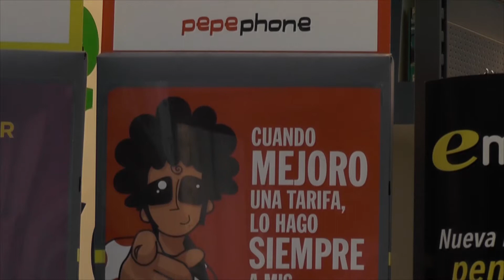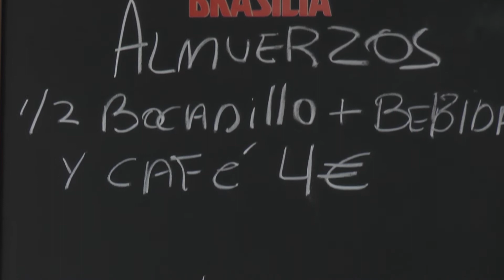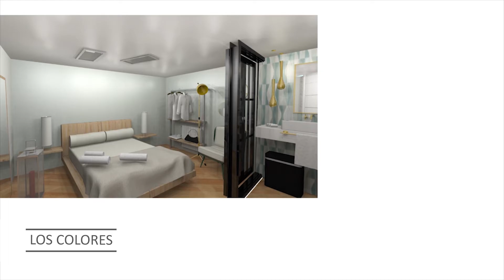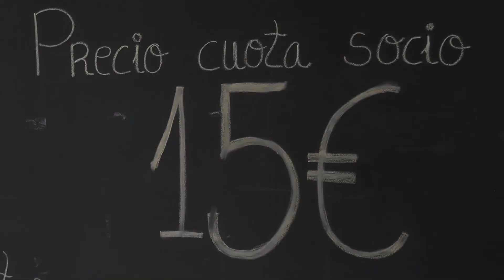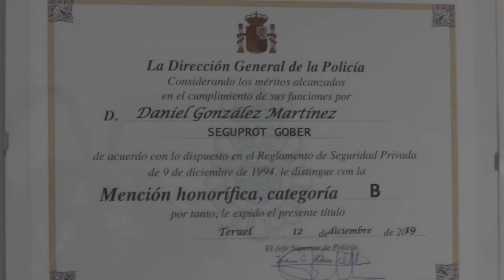El Ayuntamiento de Teruel invierte 122.000 euros en ayudas a la natalidad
El Ayuntamiento de Teruel destinará 122.000 euros de los actuales presupuestos municipales a ayudas a la natalidad con el objetivo de combatir la despoblación y a apoyar a las familias en estos momentos de crisis. Los padres o tutores legales con hijos nacidos o adoptados durante 2020 recibirán 500 euros para hacer frente a los primeros gastos de la crianza que deberán gastarse en comercios de la ciudad.

Los turolenses podrán solicitar esta ayuda desde el 9 de septiembre, para lo que deberán presentar facturas de productos relacionados con los gastos del bebé por valor de 500 euros emitidas en establecimientos de la ciudad. Será necesario que uno de los progenitores lleve al menos dos años empadronado en Teruel y que también lo esté el recién nacido.

Además, los solicitantes deberán estar al corriente de pago de las obligaciones tributarias con el Consistorio, el Estado y la Seguridad Social. El modelo de solicitud con toda la información necesaria podrá encontrarse en la página web municipal y en las dependencias del Ayuntamiento.

El primer teniente de alcalde, Ramón Fuertes se ha mostrado satisfecho por poder aplicar una medida “que va a ayudar a las familias cuando más lo necesitan en estos duros momentos y que además genera economía en Teruel y apoya a sus comercios y empresas”. Según el padrón municipal, hasta ahora han nacido 151 niños durante 2020, por lo que multitud de familias van a poder beneficiarse de esta ayuda.

“Esta iniciativa nos ayuda a fijar población y a dar un impulso al comercio local que tantas dificultades ha sufrido durante estos meses. Nuestra prioridad en esta crisis ha sido salvar vidas y, después, salvar empleos y familias, por lo que seguimos aplicando políticas útiles y reales que mejoran la vida de los turolenses”, ha añadido.

Finalmente, Fuertes ha recordado que esta iniciativa figura en el pacto de gobierno municipal entre Ciudadanos y el Partido Popular, lo que demuestra que este equipo de gobierno “sigue cumpliendo todos los compromisos que adquirió con los turolenses tras las elecciones”.